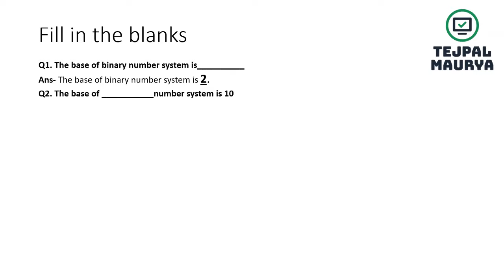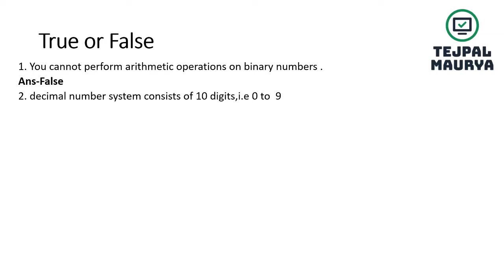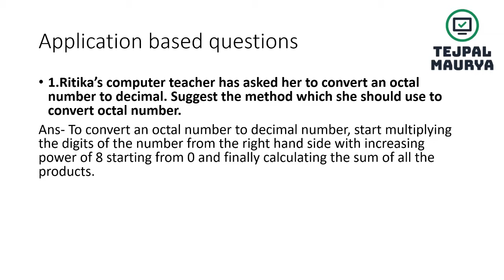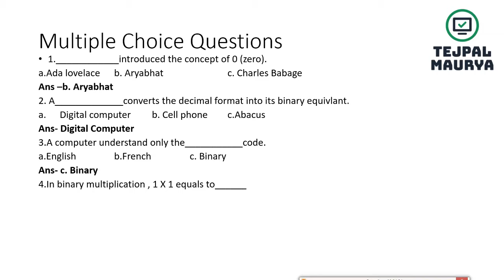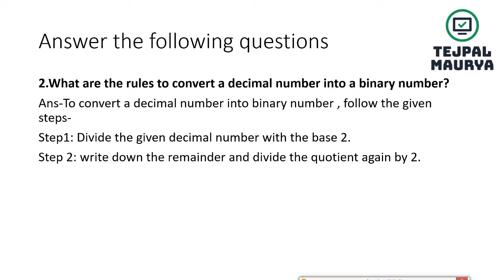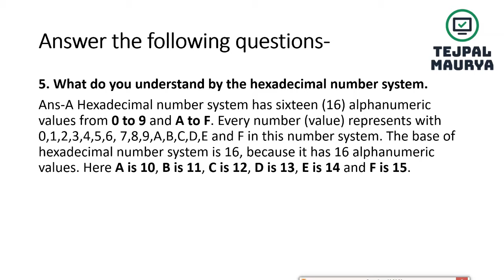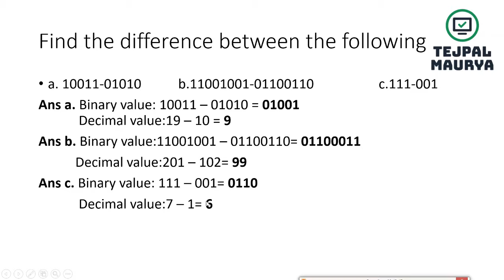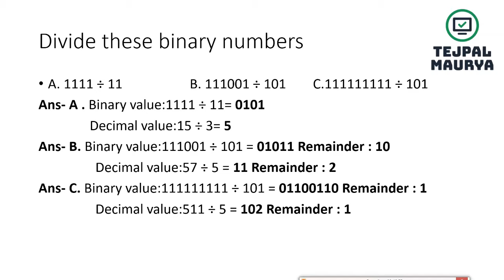Class 7 Computer || Chapter -1 Number System || Solutions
This Video is about Class 7th Computer 's Chapter 1.
in this video all the solutions given for chapter-1 exercise and questions.
types of question covered in this video are-
1. Fill in the blanks
2. True False
3. Multiple Choice Questions
4. Application Based Questions
5. Short, Long Question.
6. Lab Activity Solutions also provided.

 see the following videos based on binary arithmetic👇
if you want pdf copy of these solutions then tell in comment box.